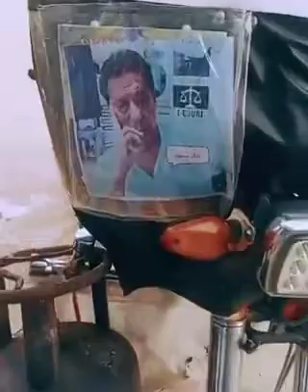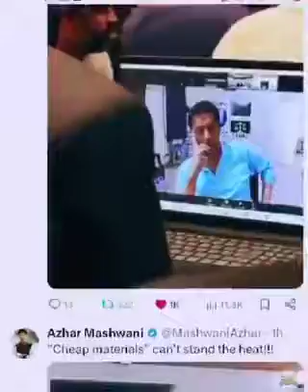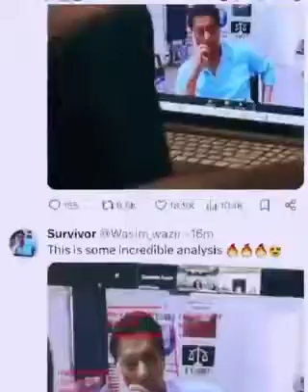‏ہم دورِ عمران میں جی رہے ہیں۔۔۔‏⁧‫دیدارِمرشد_الْحَمْدُلِلَّهِ imrankhan imrankhanpti ‬⁩